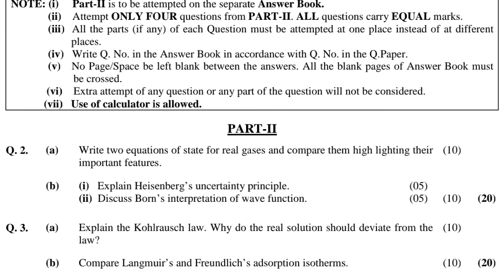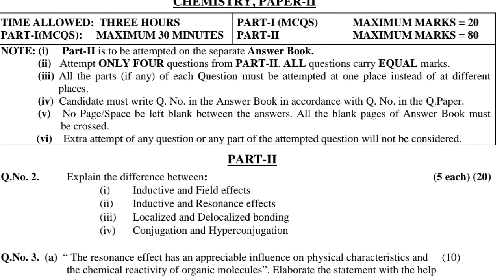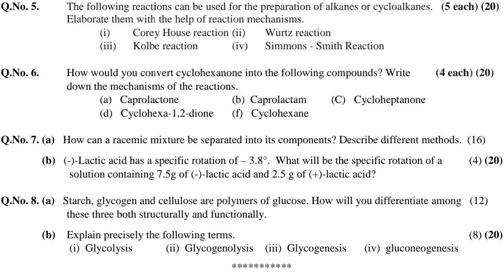CSS PAST PAPERS - 2020 - CHEMISTRY - PAPERS I&II - OPTIONALLY SUBJECT (GROUP 2)